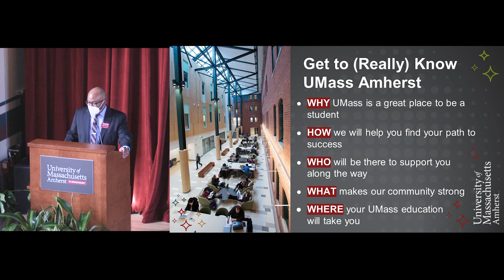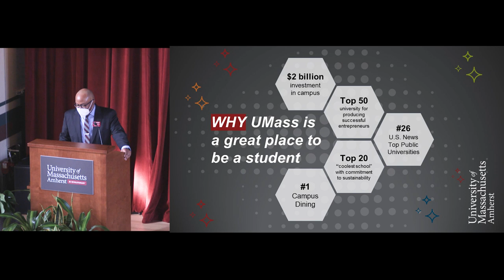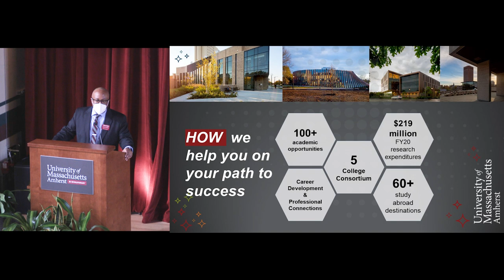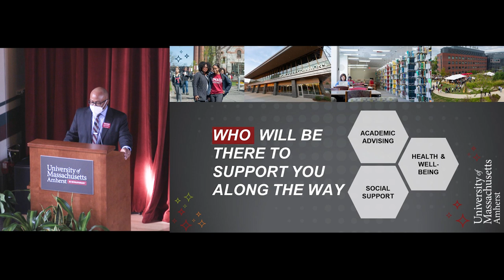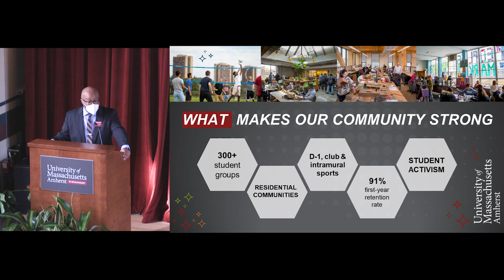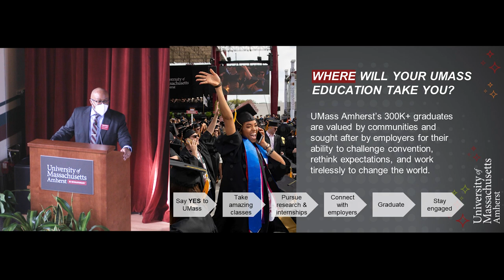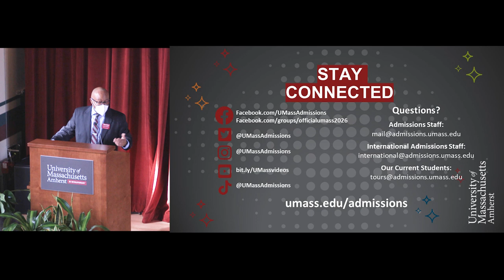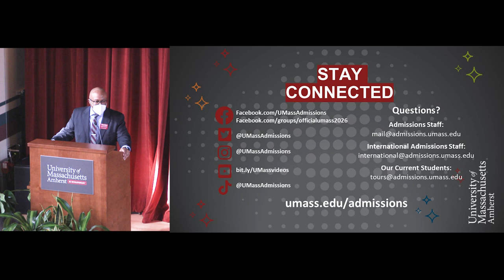Admitted Student Info Session